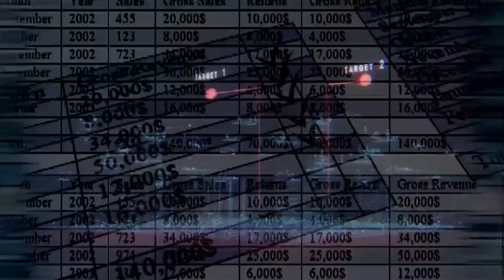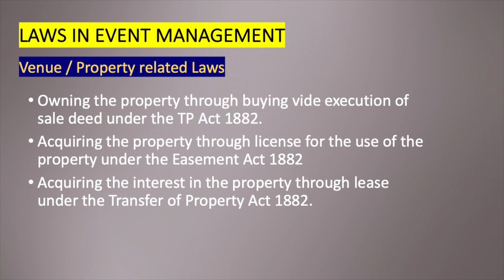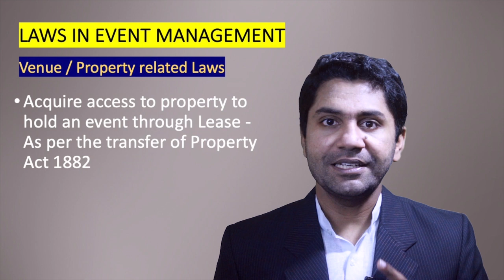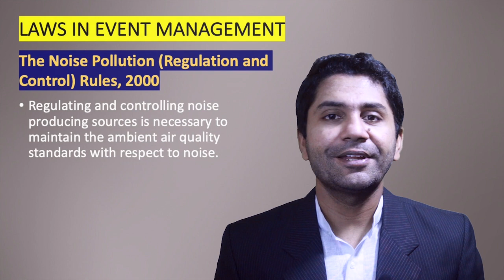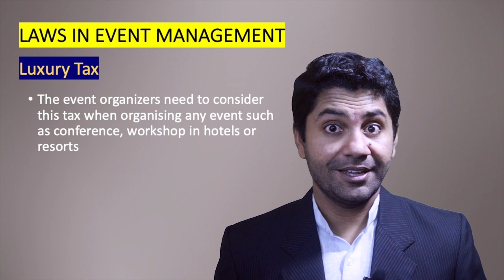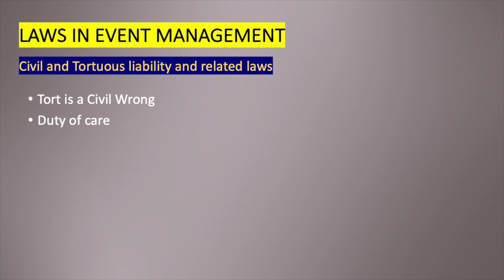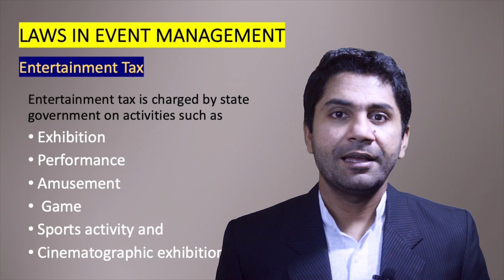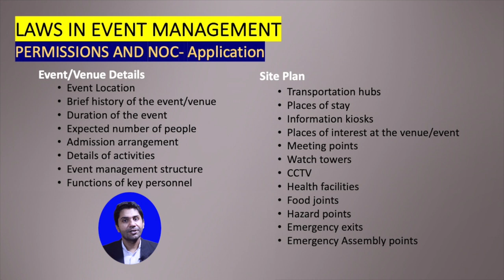Laws, Permits and Licenses in Event Management 1